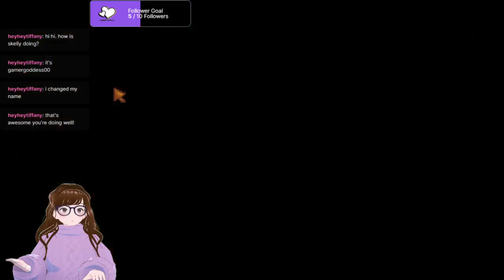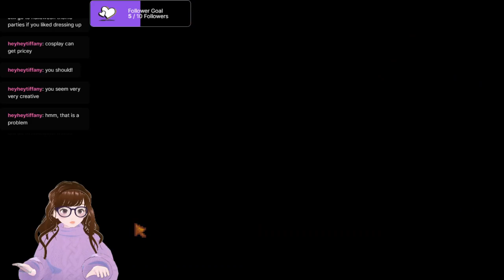(VOD) Stardew Valley Modded: Week 7